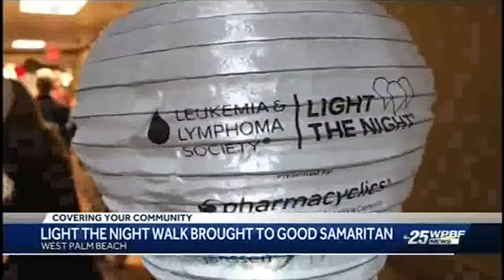GSMC hosts the Light the Night Walk for the Leukemia & Lymphoma Society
GSMC hosts the Light the Night Walk for the Leukemia & Lymphoma Society on WPBF Channel 25